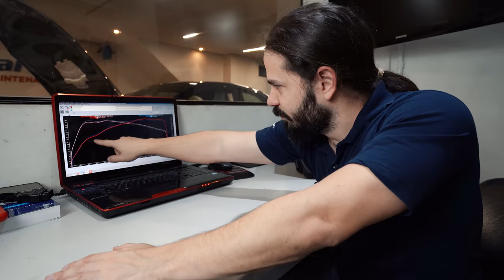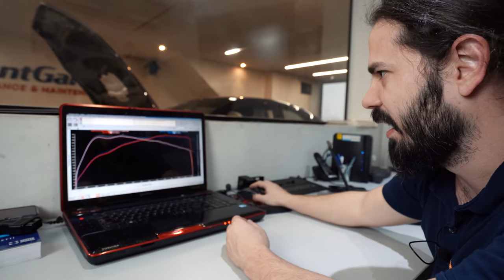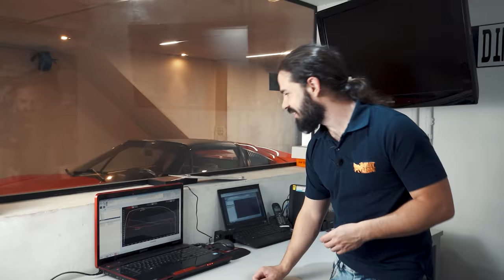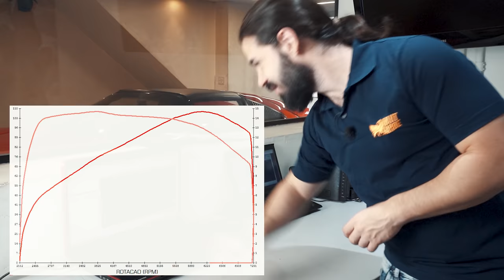Ferrari com ronco de fusca e Luz de Injeção no RS5. Casos de Dinamômetro Ep2